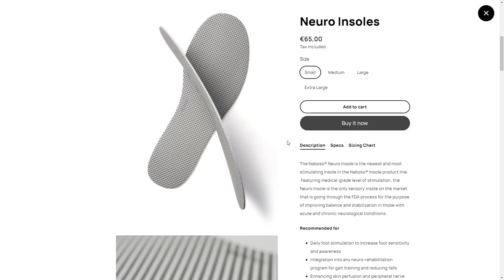Naboso DUO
Naboso DUO By Digital Surgeons From United States
Designed for the launch of a new double-sided insole, the DUO landing page combines photography, design, and functional animation to tell a story of product use and benefit.